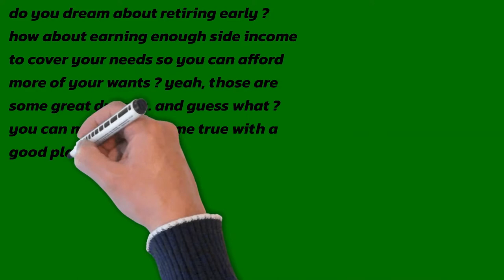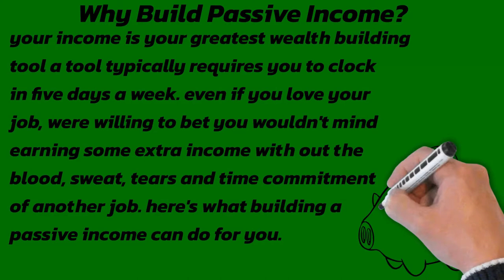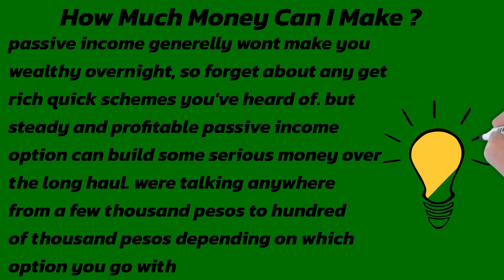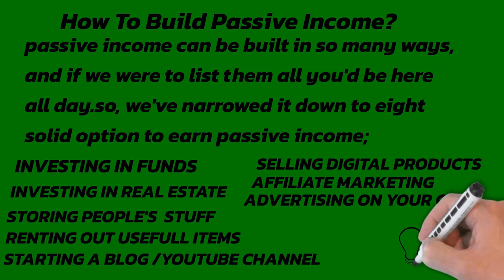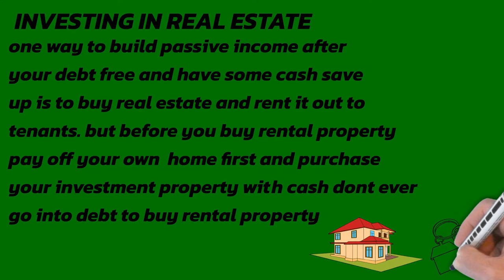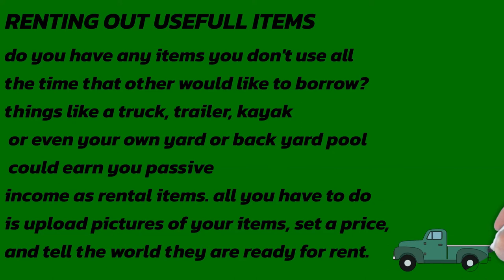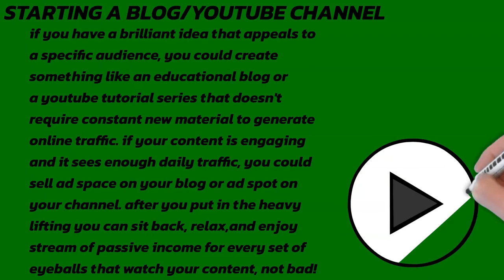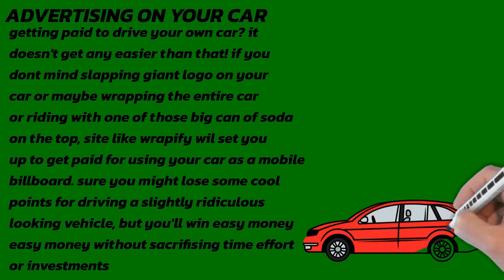Passive Income Explained And How Do I Build It ?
In This Video Mga Ka Tsupitero I'm Gonna Explained What is Passive Income   So Let's Get Right To It .